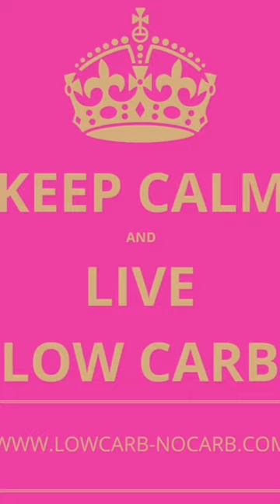Baked Cucumber Chips Recipe